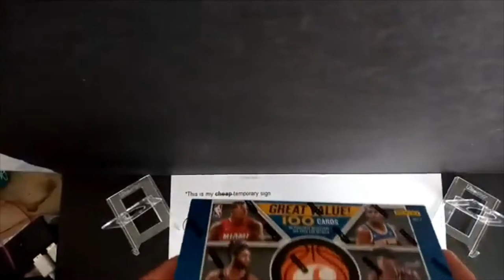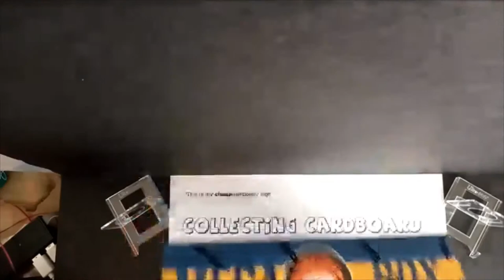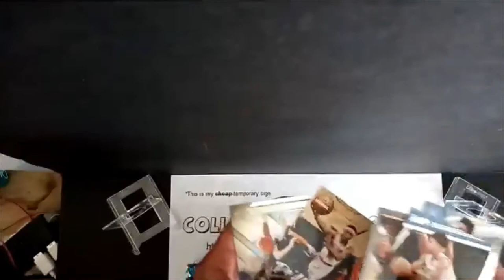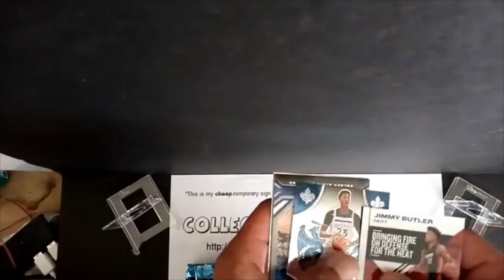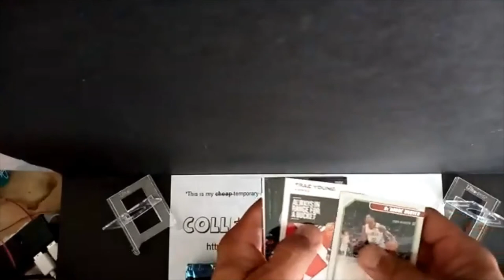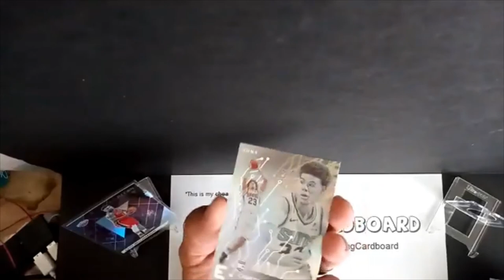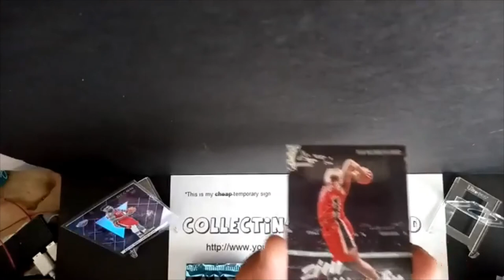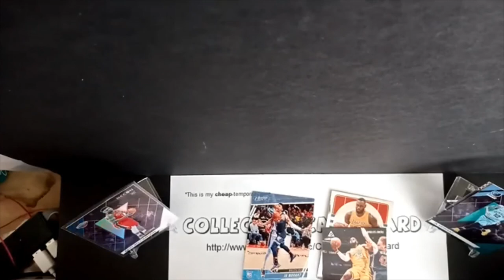2019-20 Panini Chronicles Basketball - Mega Box rippin' & much more!!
I genuinely appreciate all of your support & viewership!  Really means a lot!!

As suggested in yesterday's video, TODAY WAS THE DAY!!  2019-20 Panini Chronicles Basketball has hit the shelves here in Jersey!  Actually,...it DIDN'T hit the shelves!  It all went right into our carts & baskets!  I was fortunate enough to land a mixed assortment of Chronicles Mega Box, Blaster, Hanger, & Cellos!  And as always,...THANKS SO MUCH for being a part of the CC YouTube fam!!

**NOTE: Video cuts out at the end because of memory issues, but nothing of significance was missed or omitted.  Episode 2 will be up later tonight or tomorrow.